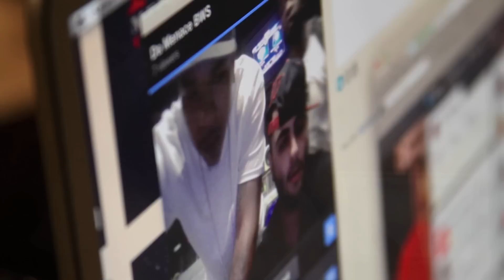Exclusive: Compton Menace Hits the Studio and Talks Upcoming Tour with Yo Gotti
Mikey T The Movie Star of AllHipHop.com Exclusive Interview inside Circle House Studio with Compton Menace speaking on his upcoming tour with Yo Gotti check out Menace recent mixtape 'Menace 2 Society' Volume 2 Here :